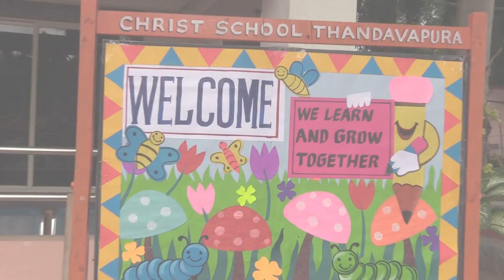Joyful Reopening-Christ School, Thandavapura Kindergarten Welcomes Children